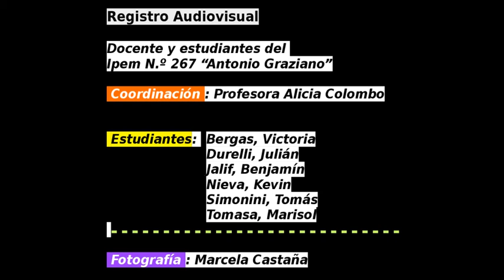Dr. Isabelino Siede Conferencia de Apertura: “Escuela y sociedad: ¿dónde se inventa la ciudadanía?”